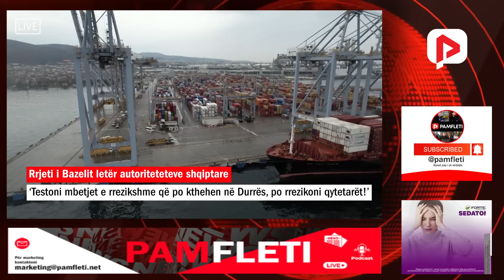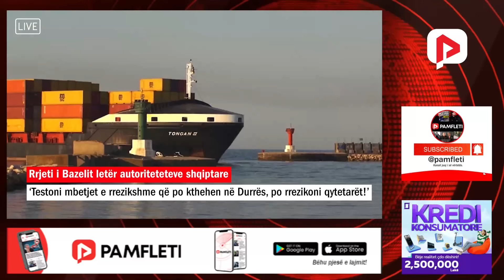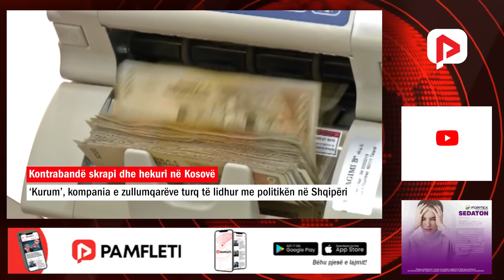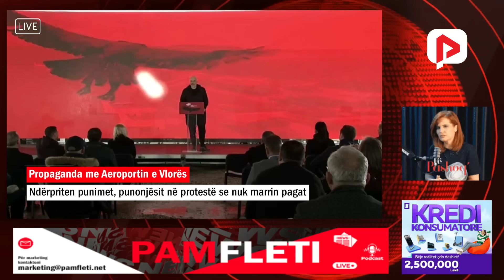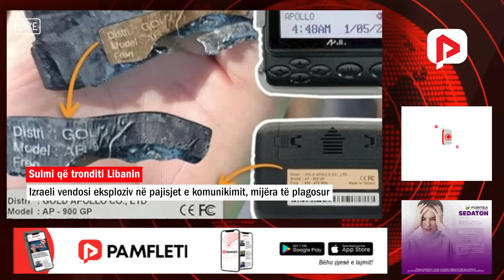Edicioni Qendror i Lajmeve - 18 Shtator